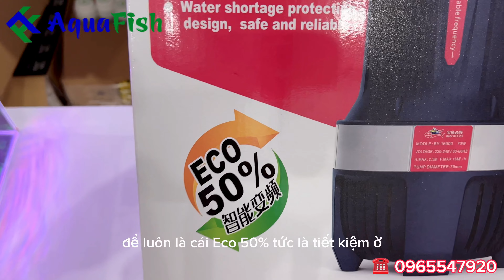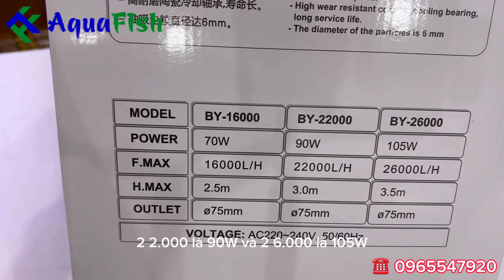Máy bơm thổi luồng hồ cá Koi khoẻ, tiết kiệm điện Baoyu BY 16000 - 26000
Máy bơm tạt Baoyu BY 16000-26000 là 1 con bơm thổi luồng với rất nhiều ưu điểm có thể kể đến như:
- Rất khoẻ
- Rất bền
- Thiết kế đẹp